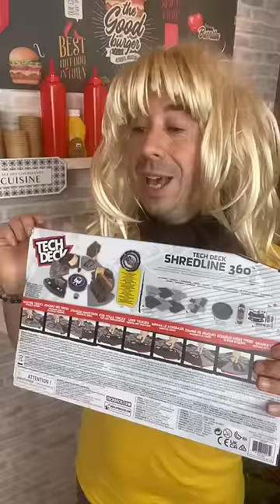Quand ta mère est mieux que ton père🤣🍟